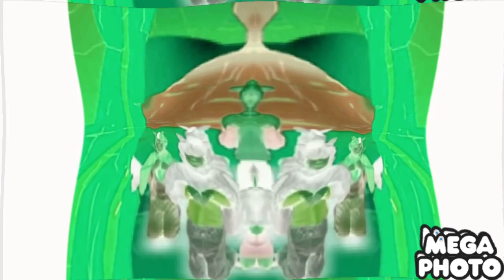Blind The wiggles one little coyote